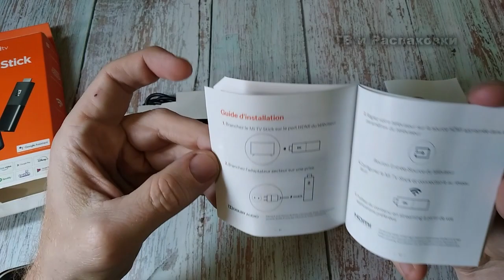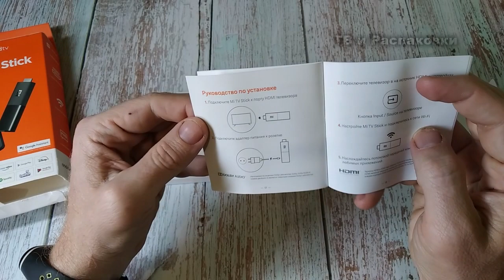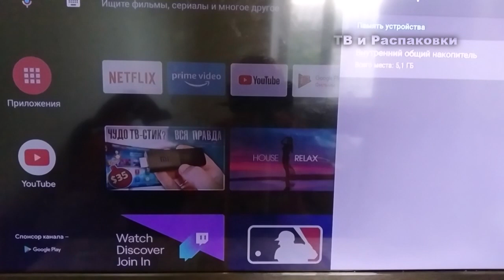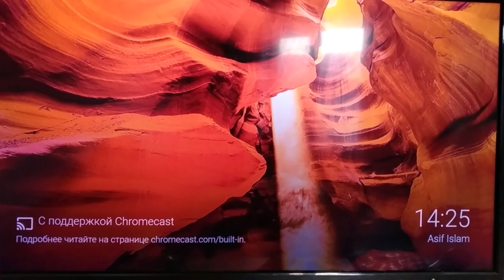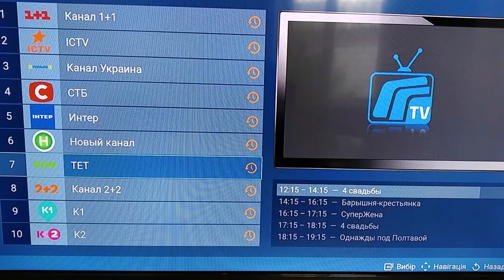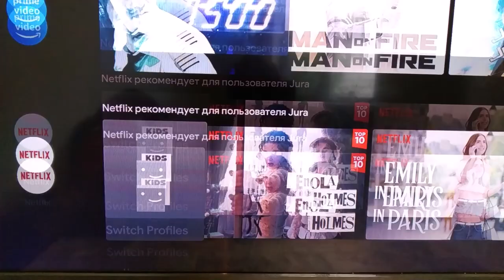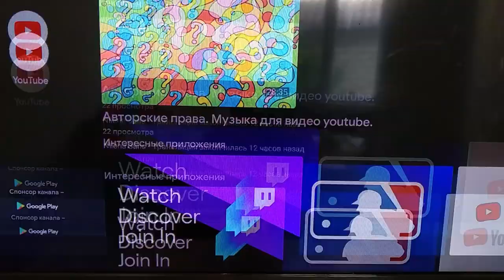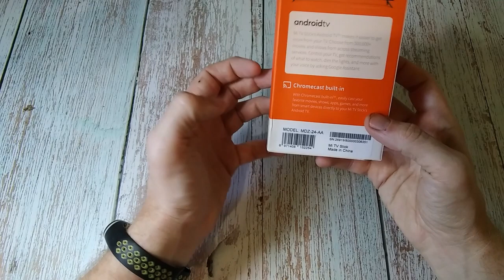Обзор андроид приставки xiaomi mi tv stick. Xiaomi Mi TV Stick обзор и подключение.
В этом видео расскажу о очередном гаджет компании Xiaomi Mi TV Stick. Кто не видел обзор у @andronews2677 или у @Wylsacom посмотрите мой вдруг пригодится.

0:00 Вступление
0:50 Распаковка Xiaomi Mi TV Stick
2:30 Комплектация Xiaomi Mi TV Stick
6:40 Подключение к телевизору Xiaomi Mi TV Stick
16:18 Подведем итоги
Ми тв стик обзор